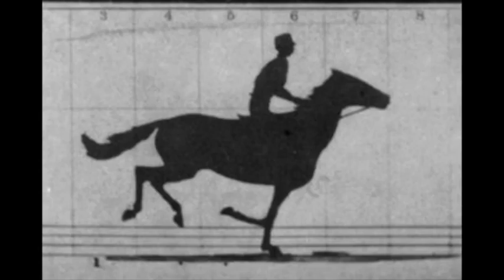Sallie Gardner at a Gallop 1878 Eadweard Muybridge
The Horse in Motion is a series of cabinet cards by Eadweard Muybridge, including six cards that each show a sequential series of six to twelve "automatic electro-photographs" depicting the movement of a horse. Muybridge shot the photographs in June 1878. An additional card reprinted the single image of the horse "Occident" trotting at high speed, which had previously been published by Muybridge in 1877.